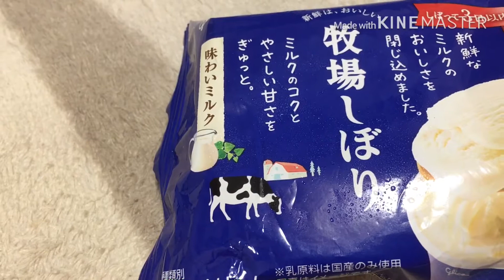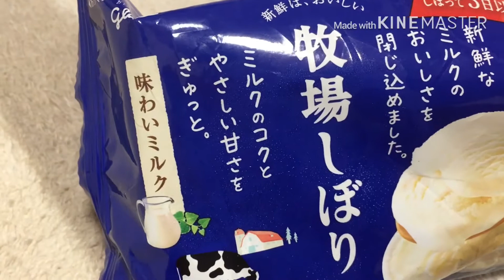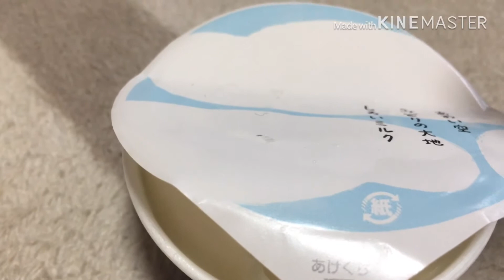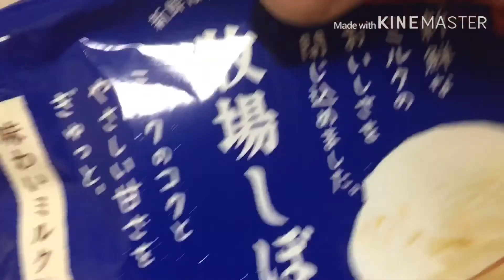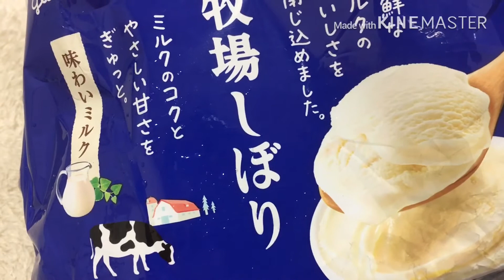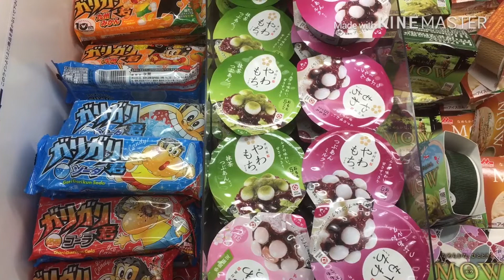ไอศครีมกลูโกะรสนมMilk ice cream Gulico